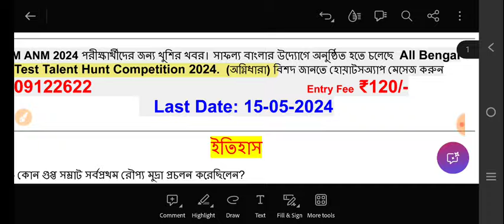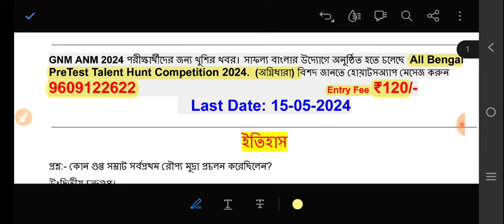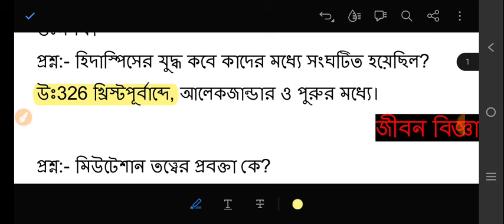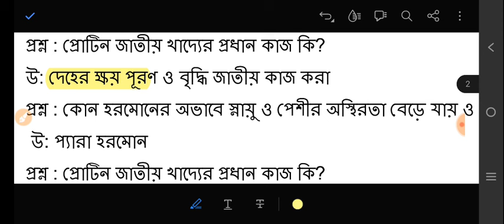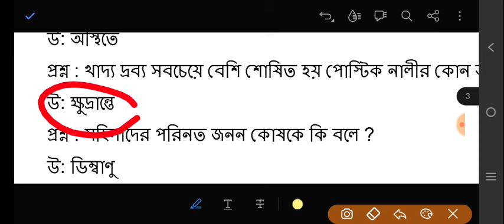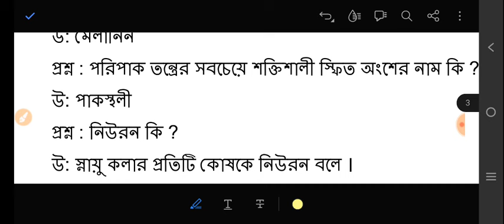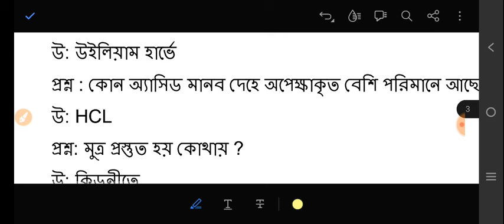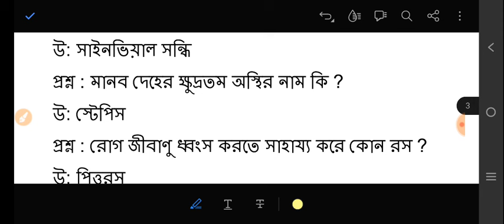anm gnm life science class 2024 | 2024 life science questions for anm gnm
anm gnm life science class 2024 | 2024 life science questions for anm gnm | gnm life science class 2024 | anm gnm nursing life science class 2024 | gnm nursing life science question 2024

🔔 Join us for an exciting journey into the world of life sciences in our ANM GNM class of 2024! Explore cutting-edge research, hands-on experiments, and engaging lectures that will deepen your understanding of the natural world. 😊

🔥Your Queries 👇
anm gnm life science class 2024,
2024 life science class for anm gnm,
life science class for anm gnm,
anm gnm life science class 2023 chapter wise,
gnm life science class,
life science anm gnm 2023 answer key,
life science anm gnm 2023,
2024 life science class for anm gnm,
gnm life science class 2024,
anm gnm nursing life science class 2024,
gnm nursing class life science 2024,
anm gnm mock test 2024,
mock test for anm gnm 2024,
gnm nursing mock test,

2024 life science class for anm gnm,